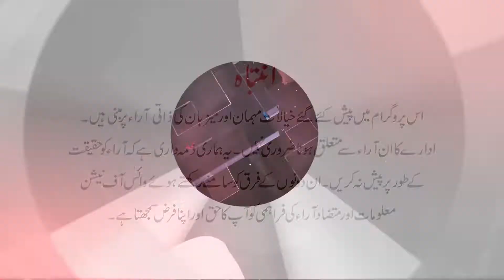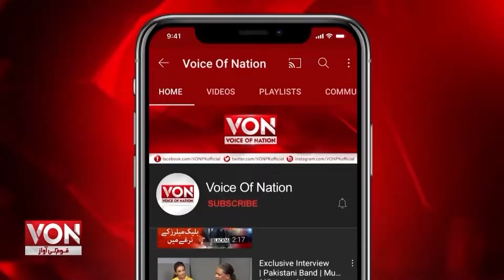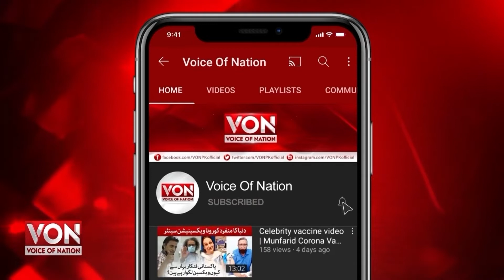What's Imran khan Strategy to Counter No Confidence Movement | Political Situation Complete Analysis